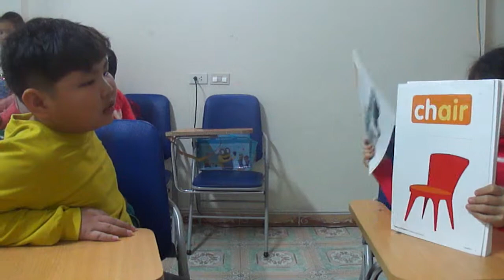Phonics Test - Billy